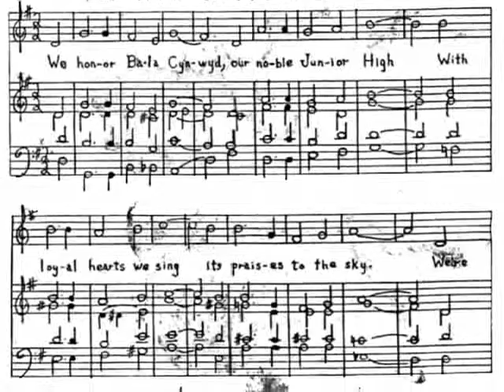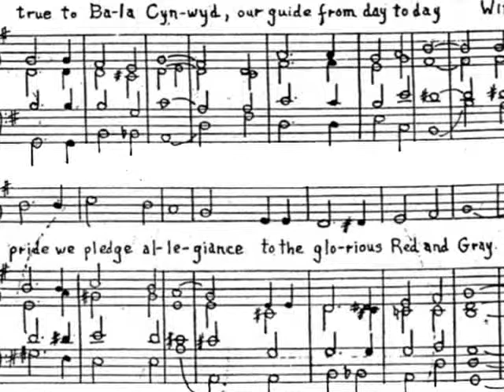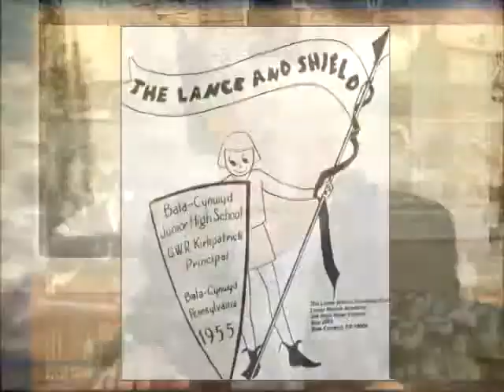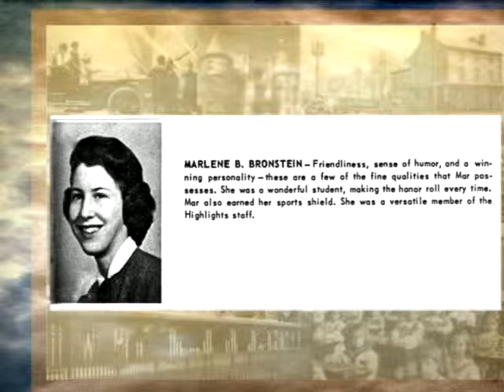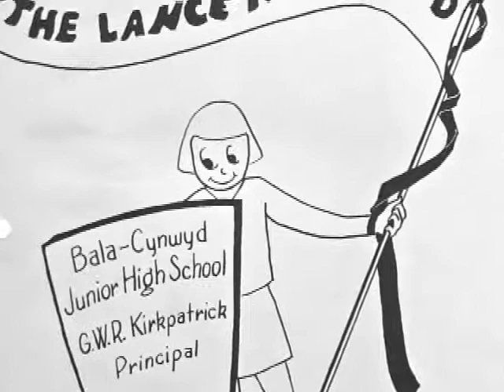Bala Cynwyd Junior High, 1955 Part 2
Lita Indzel Cohen, Esquire, a Distinguished Alumna of Lower Merion High School, and Marlene Bronstein Dubin, both Lower Merion High School graduates in 1958, discuss customs in the 1950's, when they were at Bala Cynwyd Junior High, including classes, dress codes, conduct, physical plant, sports, and extra-curricular activities. Bala Cynwyd opened in 1939 with grades 7 through 9. Since 1978, when it became a middle school, it encompasses grades 6 through 8. The impressive brick building is located at 510 Bryn Mawr Ave. in Bala Cynwyd. Recorded April, 2014.